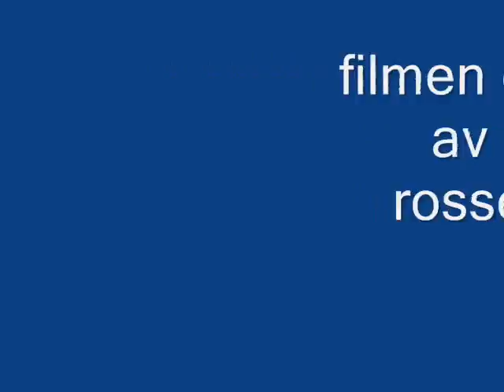RYPEJAKT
hi, this video is called rypejakt. it's norwegian and is groushunters IN THIS FILM 'RYPEJAKT' DID THEY SHOOT A BIRD, THAT DON'T LISTEN FUNNY, BUT IT'S WHEN YOU LOOK IT

thanks if you watching